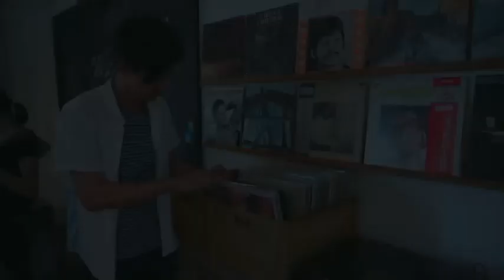開關之後, 第一次上深圳拍片, 上期介紹了全國最大的家品商場: 深圳羅湖藝展中心包羅萬有的家私家品，行到攰，天台仲有隱世美食同人氣咖啡店！去片！